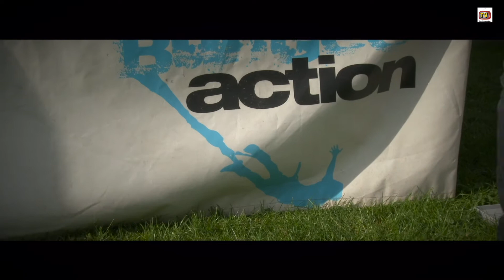Rhein in Flammen 2017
Wir waren zu Besuch bei Rhein in Flammen 2017 und hier feierten 130000 Besuch an diesem Tag das tolle Volksfest mit dem schönen Feuerwerk zum Schluß des Abends.